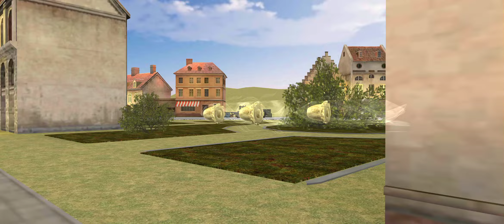Medal Of War - WW2 FPS Action Game (Android) #2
WW2 FPS Action Game (Android) #